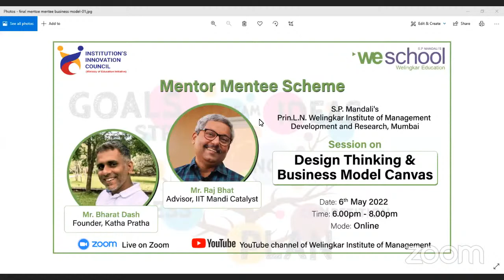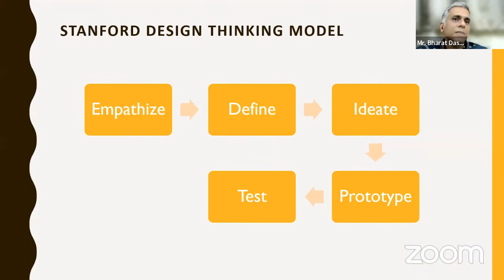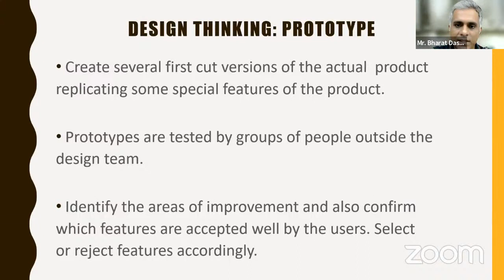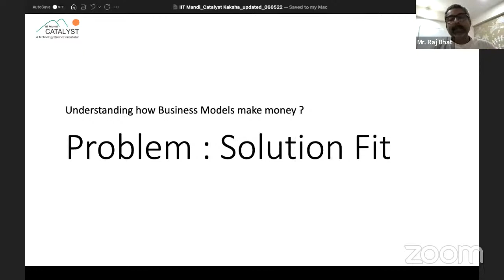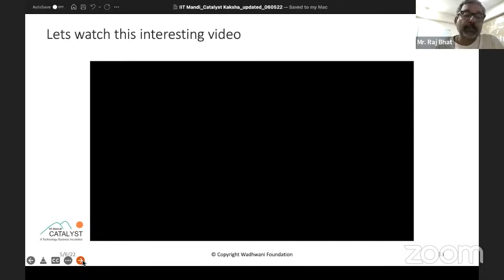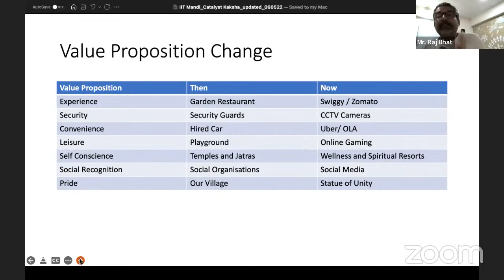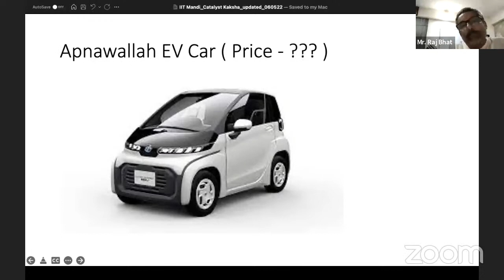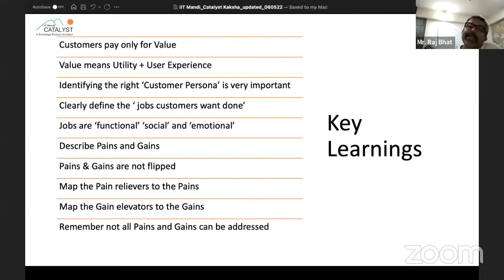Mentor Mentee IIC Session on Design Thinking and Business Model Canvas